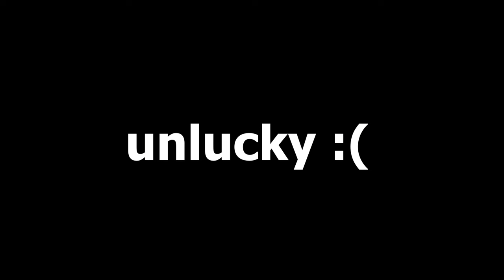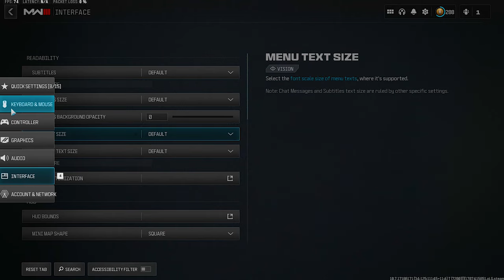When Top 250 Player Plays Solo Quads In Warzone3 + Best Settings